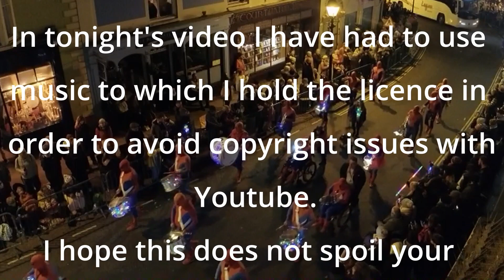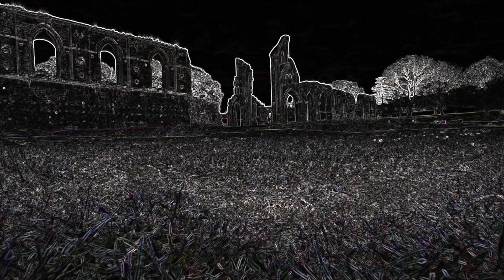Glastonbury Carnival 2022 Every Float The entire Parade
Do you want to see every float in this years carnival? Well if the answer is yes then you have come to the right place. As a follow up to last nights video I am back with the entire parade. I have simply edited out the gaps so you are left with nothing but the parade.
Tonight's video would not have been possible without the super human force that is the amazing Kim von Coels. Thank you